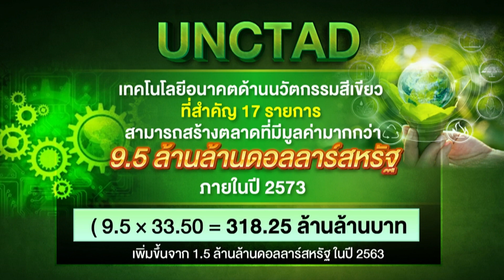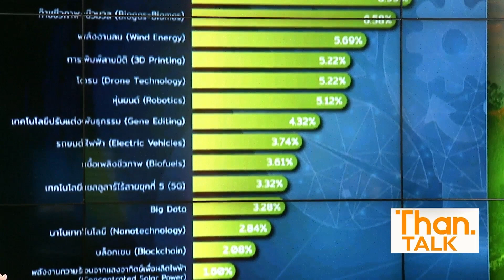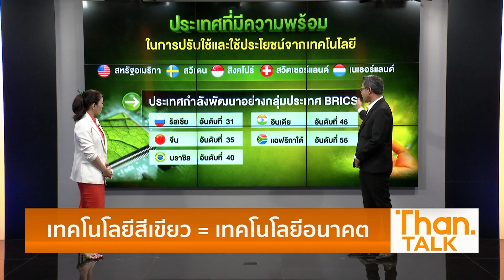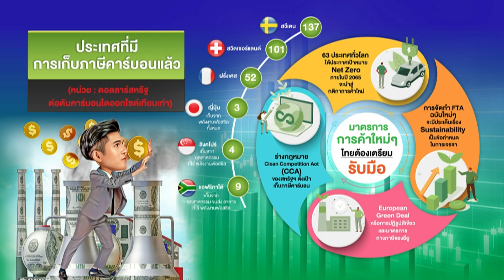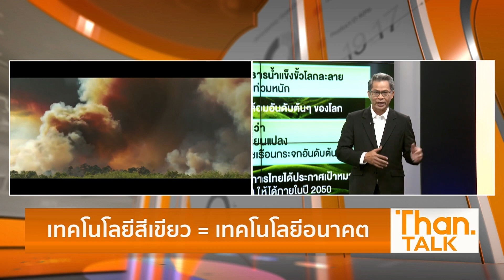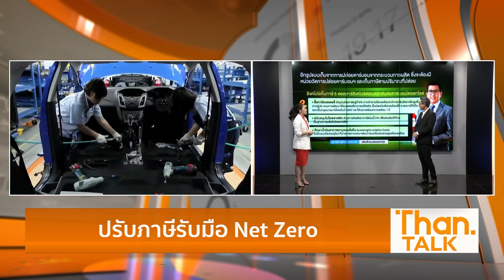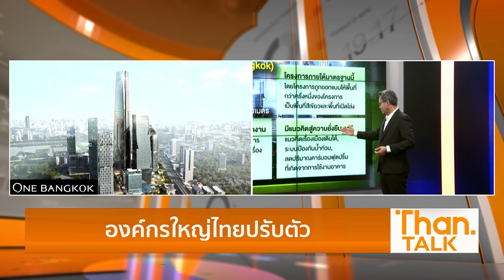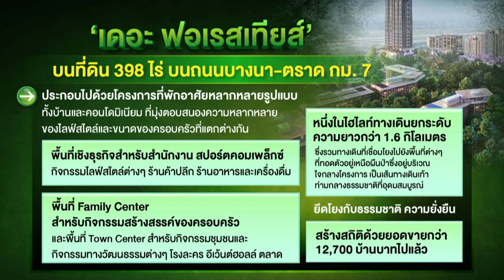เทคโนโลยีสีเขียว = เทคโนโลยีอนาคต | ลึกแต่ไม่ลับ | THAN TALK | 10/04/66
Green IT หรือ เทคโนโลยีสีเขียว
จะมีบทบาทสำคัญกับโลกมากขึ้น

จับตาอีก 7 ปี
“เทคโนโลยีสีเขียว”  โตกระฉูด

อุตสาหกรรมเทคโนโลยีสีเขียว
มูลค่าตลาดพุ่งสูงถึง 320 กว่า ล้านล้านบาท